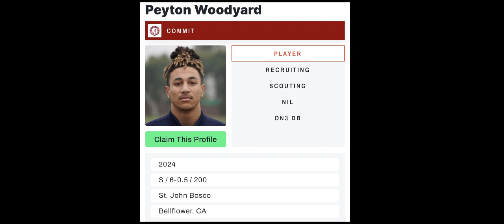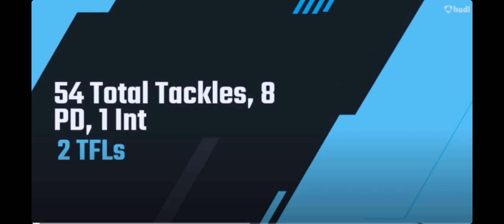BOL Instant Analysis: Elite S Peyton Woodyard flips from UGA to Alabama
Alabama added to its 2024 commitment list Tuesday when Peyton Woodyard, a four-star safety from Bellflower, Calif., flipped his verbal from Georgia to the Crimson Tide. As a junior at St. John Bosco last season, Woodyard amassed 54 tackles, eight pass breakups and an interception.

In the aftermath, BOL publisher Tim Watts joined senior analyst Travis Reier to break down the recruitment of Woodyard, who checks in as the nation's No. 4 safety prospect for the current cycle.

Not a member? Join BamaOnLine!

Get access to premium articles covering the University of Alabama athletics and recruiting content and also join thousands of Crimson Tide fans on the BOL Round Table message board! Do it right now at BamaOnLine.com!